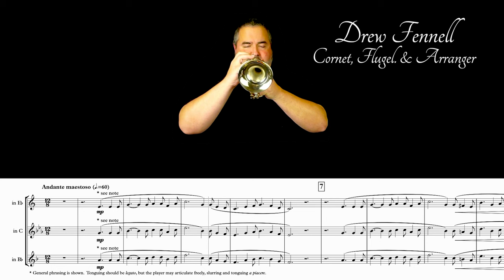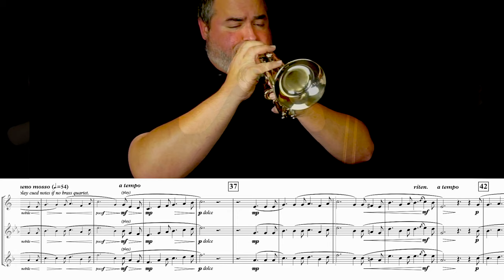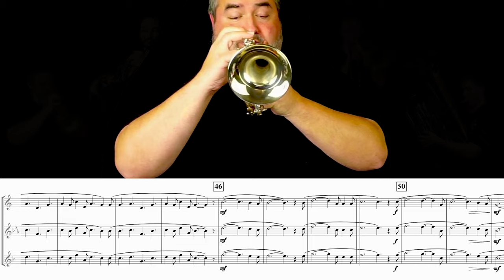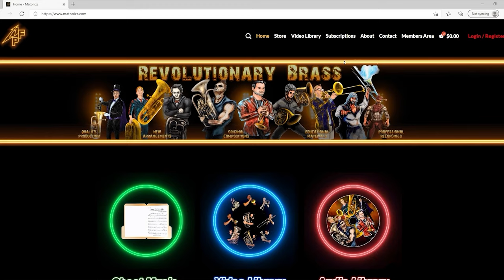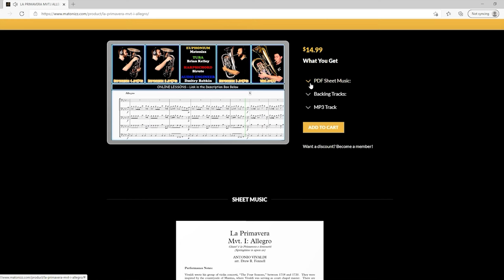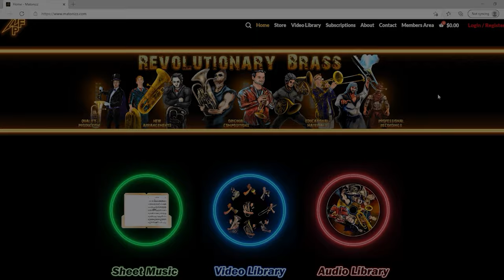ADAM "O Holy Night" (for Soprano Cornet with Piano and Brass)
If you are one of the many people I know who would say that Christmas is not Christmas until you hear “O Holy Night,” this is for you.  Adolphe Adam’s classic, here, includes a small ensemble of brass to add depth and make for a more satisfying performance, however only a pianist and the soloist are required.  Here’s a link to the sheet music:

The arrangement allows for all three verses, however the recording includes only two, and focuses on the first and last verse.  Of particular note is the attention given to a couple of lines, “Surely, He taught us to love one another, his law is love and his Gospel is peace.”  This is certainly a sentiment the world can always use more of.  (...and also more dangling participles.

Sheet music (in two keys with solo parts accommodating every brass instrument) is available

Joe Hughes (French Horn)
Instrument Used:

Birutė Stundžiaitė (Piano)

TRUMPET, CORNET, FLUGELHORN, FRENCH HORN, TENOR HORN, BARITONE, TROMBONE, BASS TROMBONE, EUPHONIUM, TUBA, PIANO, O HOLY NIGHT, CHRISTMAS